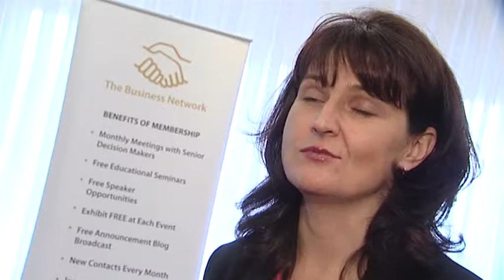The Business Network Chester (short)